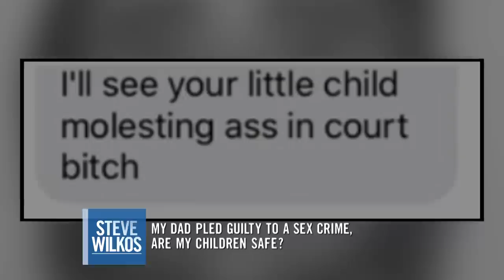IS THIS GRANDFATHER SAFE AROUND KIDS? | The Steve Wilkos Show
Tom was sentenced to 18 months in prison after pleading guilty to Gross Sexual Imposition. He insists he was innocent & to make matters worse, him and his wife are now also being accused of being physically abusive to his grandchildren.